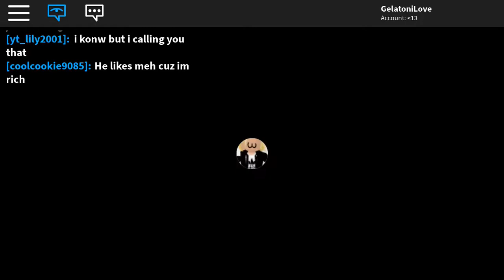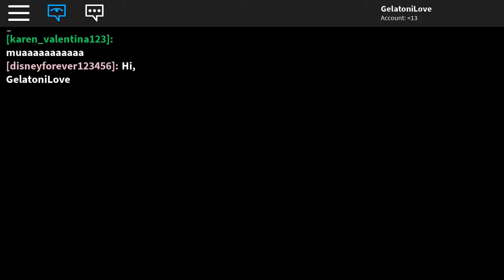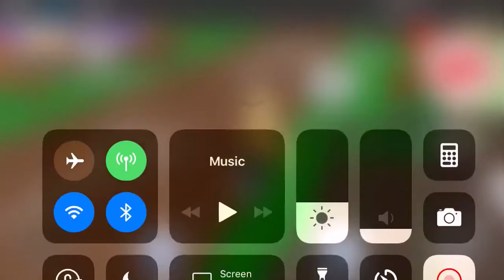MeepCity Adventures EP18